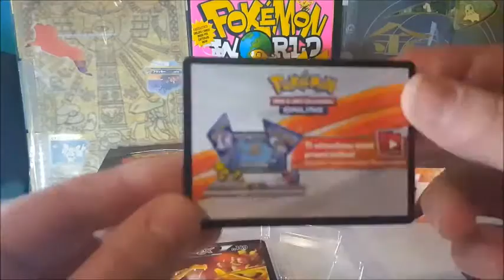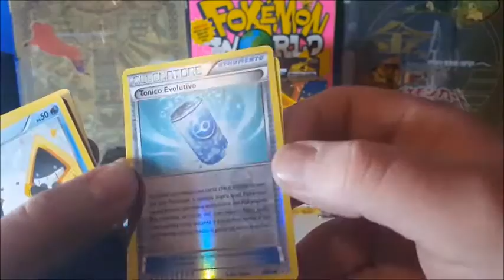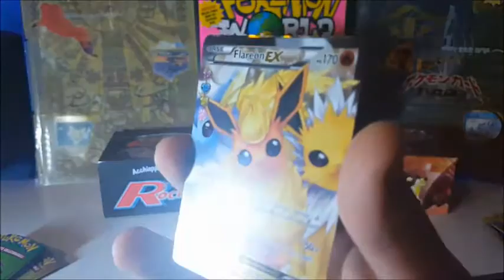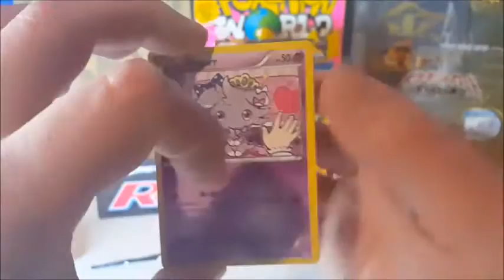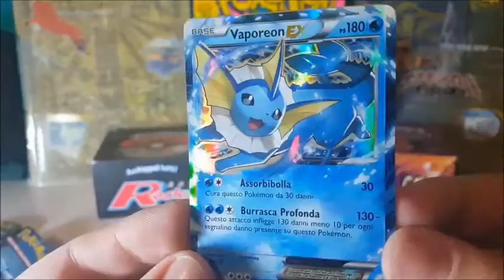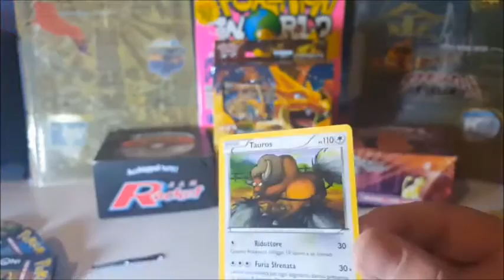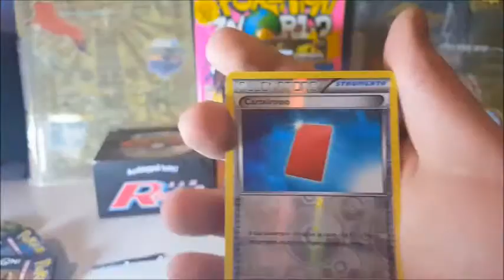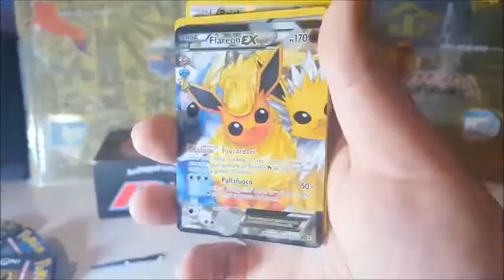[UNBOXING/OPENING] Pokemon Collezione Rosso e Blu Charizard EX | Un'apertura fenomenale! (2/2)